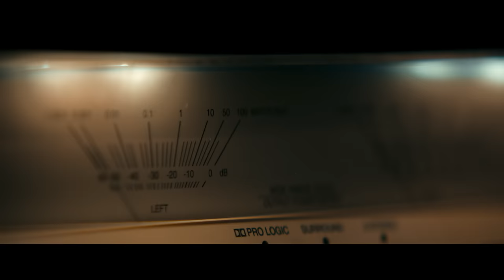EVIL DEAD RISE - Official Trailer - Greenband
We're thrilled to present a return to the iconic horror franchise, “Evil Dead Rise,” from writer/director Lee Cronin- Evil Dead Rise.

Moving the action out of the woods and into the city, “Evil Dead Rise” is a twisted tale of two estranged sisters whose reunion is cut short by the by the discovery of a mysterious book deep in the bowels of an LA apartment building, giving rise to flesh-possessing demons, and thrusting them into a primal battle for survival as they are faced with the most nightmarish version of motherhood imaginable.

“Evil Dead Rise” is produced by Rob Tapert and executive produced by series creator and horror icon Sam Raimi and cult legend and “Ash” himself, Bruce Campbell and more.